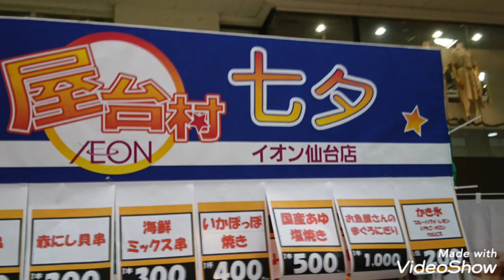2019'8仙台 七夕